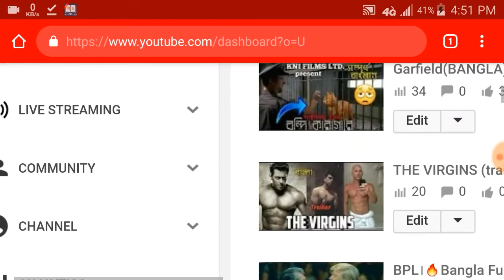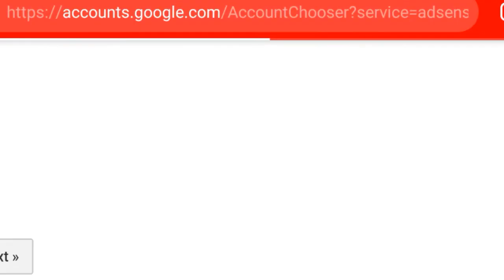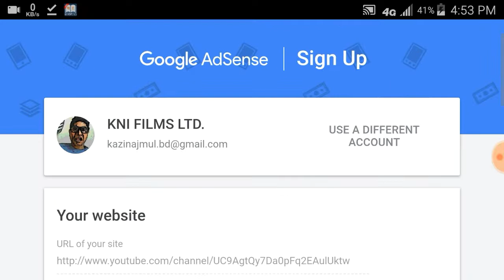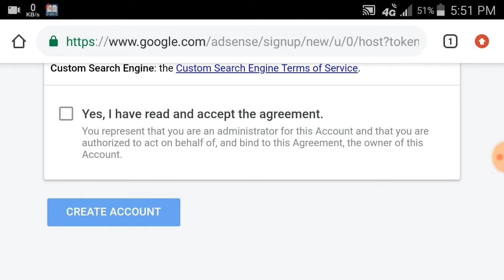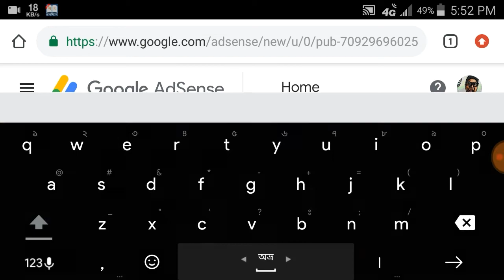কিভাবে ইউটিউব থেকে টাকা আয় করবেন💰HOW TO MAKE MONEY FROM YOUTUBE(monitization)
some key words
bangla
review
natok
money
youtune
tube
howtoearn
money
fro
musical
imo
whats app